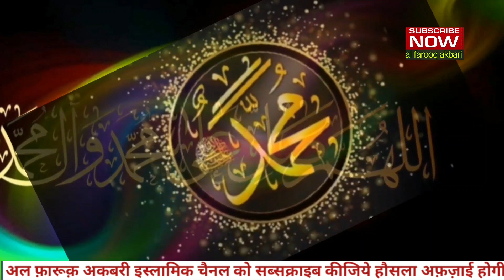Qurbaani ke janwar ki 7 chizen Khana jaiz nahi haen क़ुरबानी के जानवर की 7 चीज़ें खाना जाइज़ नही हैं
Qurbani ke janwar Aor har halal janwar ki 7 chizen khana jaiz nahi haen kon si wo 7 chizen haen video main dekhen Aor Qurbani karte waqt log kiya galati karte haen wo bhi bataya gaya hae aaj ke video main aap ke liye kafi jankari hae to video ko zaroor dekhen